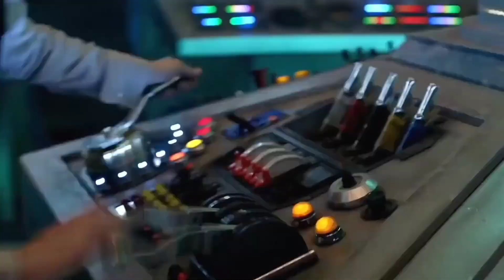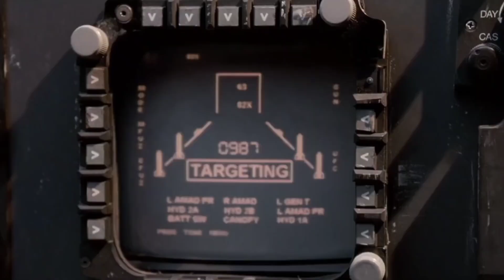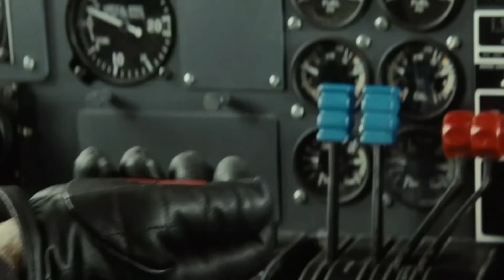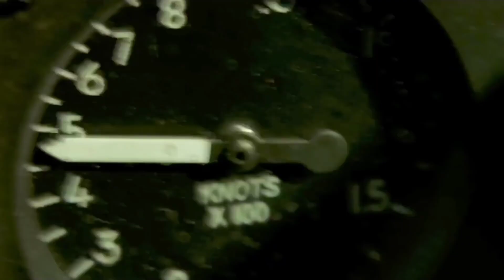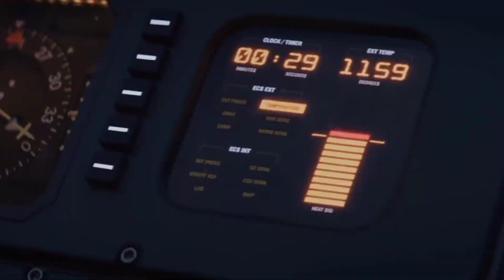The real Multiversal War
Heros Vs Villans in a multiversal war.